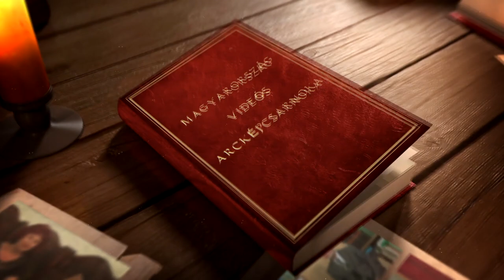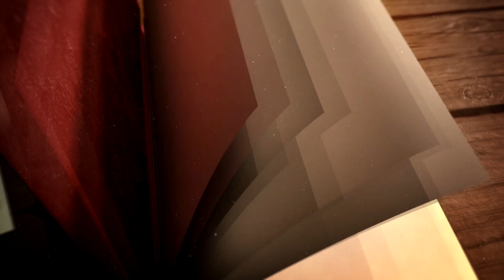Dr. Dávid Ibolya - ügyvéd, politikus, párt elnök, volt igazságügyi miniszter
Dr. Dávid Ibolya, ügyvéd, politikus, párt elnök, volt igazságügyi miniszter, éveken keresztül a legnépszerűbb magyar politikus